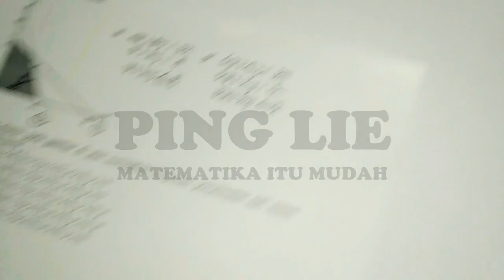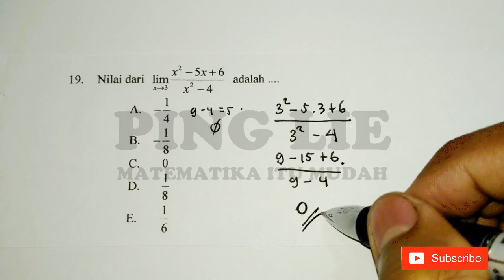Limit Fungsi, Soal Bocoran UNBK Matematika SMA 2019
99% TEMBUS, Bocoran Soal UN Matematika SMA - IPS 2019

Prediksi Soal UNBK Matematika 2019, Trik Cepat UNBK Matematika

Video ini berisi tentang pembahasan soal PREDIKSI Ujian Nasional Berbasis Komputer (UNBK) mata pelajaran Matematika di SMA Tahun 2019

Penjelasan yang disajikan oleh PING LIE ini sangat mudah dipahami bahkan oleh orang awam sekalipun. Tentunya disertai dengan cara cepat dan supercepat, tips dan trik dalam menjawab soal ujian (UNBK). Video ini juga bisa dijadikan sebagai prediksi soal UNBK 2019

Selamat belajar semoga sukses...

Jika adik-adik ingin bimbingan secara ONLINE bisa chatt langsung di WA PING LIE : 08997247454

Hanya dengan Rp 50.000,00/bln saja
Dapat dipercaya dan no tipu-tipu!
Terima Kasih. . .

Semoga tayangan diatas bermanfaat. Aamiin. . .